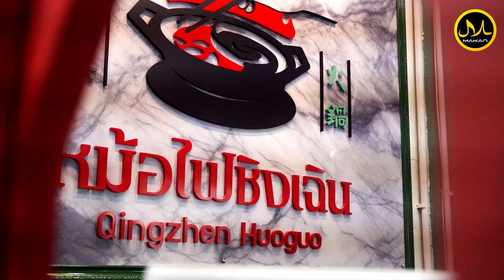หม้อไฟหม่าล่าสายพานเปิดใหม่ แซ่บชาได้ใจ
เรียกว่าเป็นกระเเสที่เเรงไม่แผ่ว กับหม้อไฟหม่าล่าที่เเค่ได้กลิ่น ก็สัมผัสได้ถึงความชาไปทั่วหัวใจ เพราะวันนี้เรามีร้านมาเเนะนำ กับร้านหม้อไฟชิงเฉิน 清真🇨🇳 โดยร้านนี้จะมีโซนความอร่อย อยู่ 2 โซน คือโซนสายพาน เเละโซนเเบบครอบครัว เลือกทานกันได้ตามใจชอบเลยจร้า❗
🥢มีน้ำซุปให้ลองถึง 7 รสชาติ
👉🏻ซุปหม้อเดียว 49.-
👉🏻ซุปหม้อเดียว 2 อย่าง 59.-
👉🏻ซุปครอบครัว 2 อย่าง 199.-
💜ไม้ม่วง 5.-
💚ไม้เขียว 10.-
💙ไม้น้ำเงิน 20.-
🚩คอนโดขาว 30.-
🚩คอนโดดำ 50.-
🍹เครื่องดื่มเริ่มต้น 15.-
หากใครกำลังมองหาความแซ่บ ของหม่าล่าที่ถึงใจ ร้านนี้เป็นอีกหนึ่งร้าน ที่ทุกคนต้องห้ามพลาดเลยค่ะ😋
🏪ชื่อร้าน : หม้อไฟชิงเฉิน 清真
📍 ร้านอยู่ที่ : Meeting Mall บางอ้อ จรัญสนิทวงศ์ แขวงบางอ้อ เขตบางพลัด กรุงเทพฯ
⏰เวลาเปิด-ปิด : 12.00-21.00 น. ปิดรับออเดอร์ 20.30 น. (เปิดทุกวัน)
🕌มีห้องละหมาด
🚗มีที่จอดรถ
📲 โหลดแอพฯ ค้นหาร้านฮาลาลทั่วประเทศไทยฟรี❗